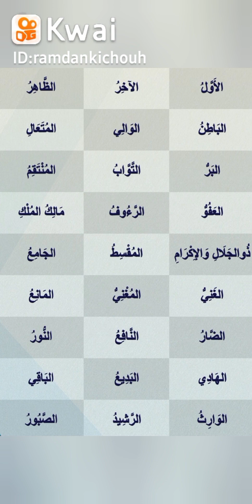أسماء الله الحسنى